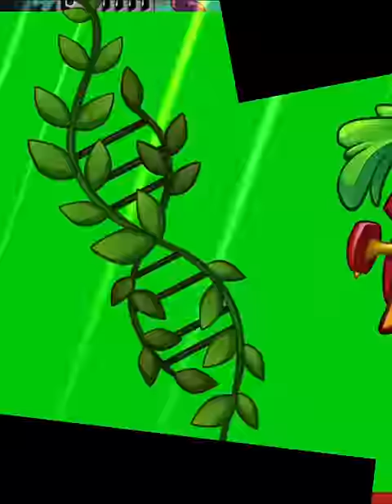Protecting Weak Starfruits With Witch Hazel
In this video I'm using a fun Beta Carrotina tempo deck where you protect Starfruits with Witch Hazels.

Forget-Me-Nuts, Lima-Pleurodon, Jugger-Nut and Tricarrotops will be your early game options and can bait out small removal like Bungee Plumber and Rolling Stone to increase the chances of either Witch Hazel or Starfruit surviving.

Sportacus, Brainana and Forget-Me-Nuts will make playing removal tricks more difficult in general.

Blockbuster will be good against decks with many gravestones.

Photosynthesizer will activate Dino-Roars and prevent bad trades with Zombies or removal tricks like Bungee Plumber and Fruitcake.

Witch Hazel can end up removing big Zombie threats and will protect other plants with the Team-Up Mushrooms.

Starfruit can deal a lot of damage and remove low health Zombies.

Turn on subtitles for wins/losses!

Decklist:
x4 Forget-Me-Nuts, x3 Lima-Pleurodon, x4 Photosynthesizer, x3 Jugger-Nut,
x4 Spikeweed Sector, x4 Tricarrotops, x3 Sportacus, x3 Blockbuster,
x4 Witch Hazel, x4 Shooting Starfruit, x4 Brainana

You can read this, If you don't know what aggro/control/tempo means

Timestamps:

00:00 Intro
00:10 VS Super Brainz Tempo Deck
03:45 VS Rustbolt Tempo Deck
06:56 VS Super Brainz Tempo Deck
10:26 VS Huge Giganticus Tempo Deck
14:40 VS The Smash Control Deck
20:06 VS Impfinity Aggro Pirate Deck
23:46 VS Impfinity Aggro Swarm Deck
31:15 VS The Smash Tempo Deck
33:53 VS Impfinity Aggro Deck
36:18 VS Rustbolt Control Leap Deck
39:31 VS Professor Brainstorm Aggro Deck
42:11 VS Professor Brainstorm Aggro Swarm Deck
47:46 VS The Smash Control Deck
52:21 Decklist